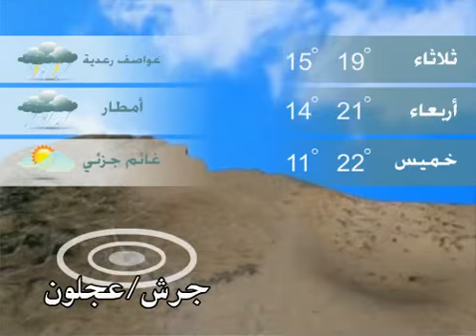الطقس ليوم 17-11-2015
درجات الحراره المتوقعه ليوم 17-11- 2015